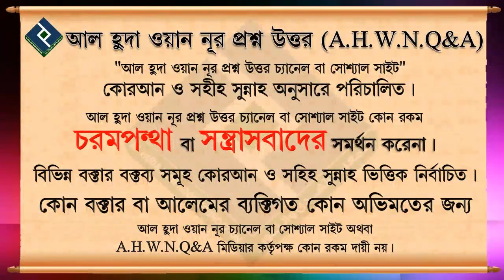যমযমের পানি দাঁড়িয়ে নাকি বসে পান করবো ᴴᴰ┇শাইখ সাইফুল্লাহ আল মামুন মাদানী